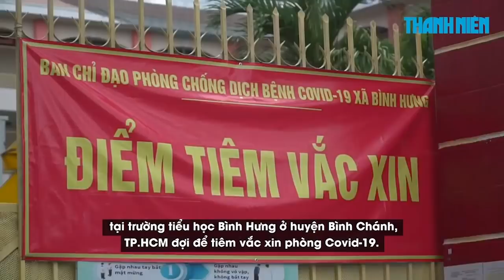Cả nhà không ngại nắng mưa, xếp hàng đợi tiêm vắc xin Covid-19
Chiều 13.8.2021, rất nhiều người dân ở xã Bình Hưng (huyện Bình Chánh, TP.HCM) đã đi tiêm vắc xin Covid-19 sau khi nhận được thông báo. Loại vắc xin người dân được tiêm là vắc xin Vero Cell do hãng Sinopharm sản xuất

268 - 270 Nguyễn Đình Chiểu, Phường Võ Thị Sáu, Q.3, TP HCM